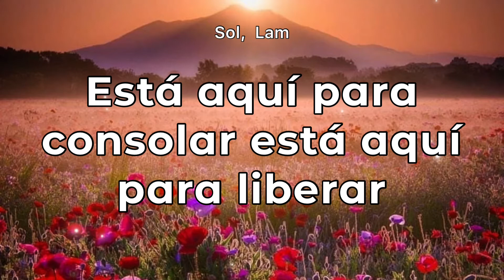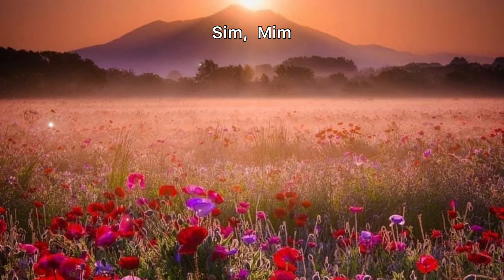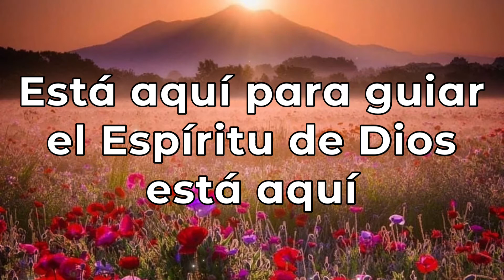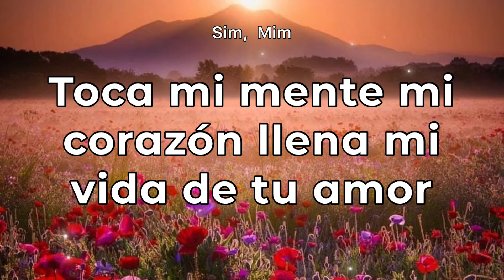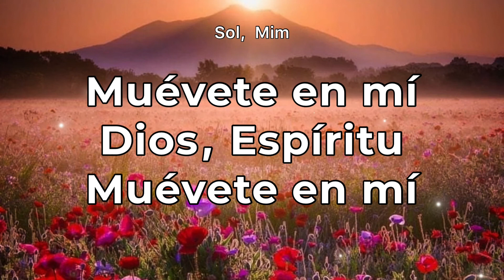El Espíritu de Dios está en este lugar pista/karaoke/acordes (tono más alto)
Mi versión de este canto a un estilo más rápido. Puedes seguirlo con instrumento o para cantar. ¡Bendiciones!

Equipo que uso para grabar pistas:
Piano: